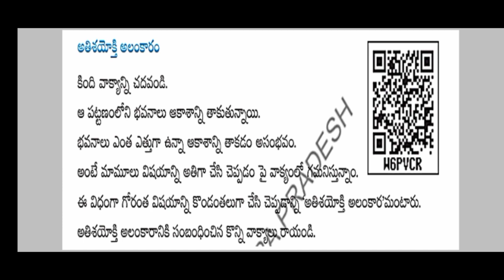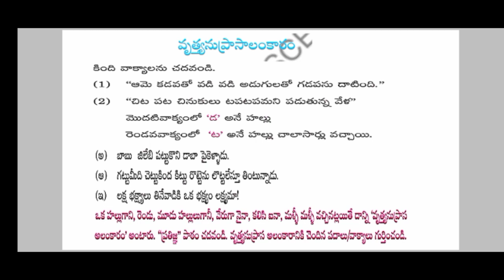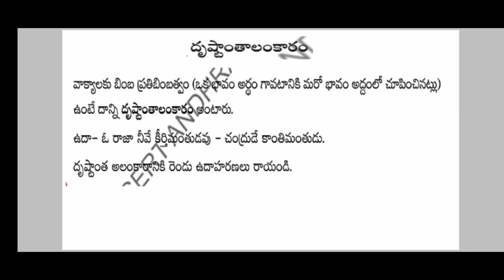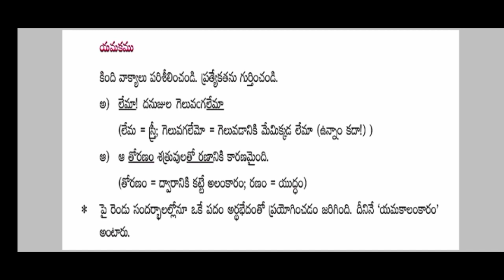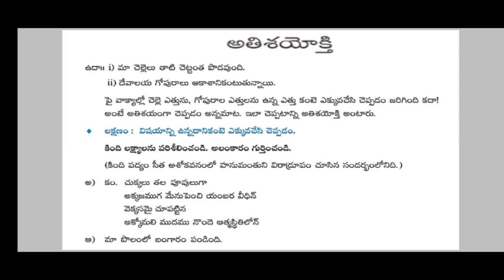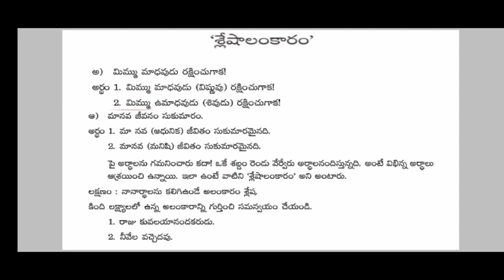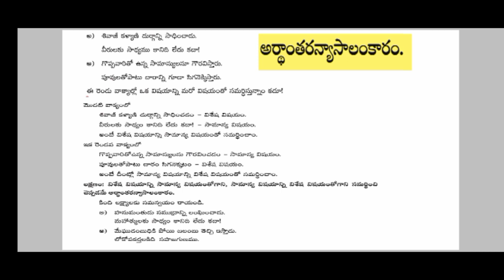10TH CLASS TELUGU | ALANKARALU | అలంకారాలు | పదవ తరగతి తెలుగు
10TH CLASS TELUGU | ALANKARALU | అలంకారాలు | పదవ తరగతి తెలుగు | ALANKARALU 10TH CLASS TELUGU